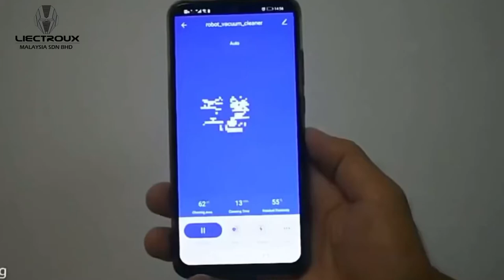LIECTROUX V3S Pro Most Economical 3 in 1 WiFi App Control Adjustable Suction Robot Vacuum Cleaner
Quick Details
Brand Name:Liectroux V3S Pro
Warranty:1 Year
Function:Wet And Dry
Battery:4400mah
Dust Capacity:0.6L
Noise:45db
Cleaning modes:auto/schedule/signle room/fixed point/border/mopping cleaning

WARRANTY INFORMATION / RETURN / REPLACEMENT / REFUND

[3 MONTHS] warranty for water tank.
[1 YEAR WARRANTY] battery, robot (not include consumption items).
Both side shipping charges will be paid by buyer for any warranty claim.
Product sent to you comes with original manufacture sealed box 【warranty valid if you receive faulty /manufacture defect】
📷Kindly take a photo / video of the item to our customer service agent for further details.

Special Features:
1. The robot can detect the entire environment around and then build up the map inside the CPU so that it do cleaning with plan from one room after another.
2. The robot is with memory to know where has cleaned while where hasn’t thus one-time sweeping coverage is more than 98%. The cleaning path repetition rate is about 1%.
3. Humanized design with voice reminder. The robot will remind you when charging, starts to do cleaning, full of dustbin or glitch,etc.
4. High efficient cleaning: the suction power is pretty strong. The design of primary filter combining with HEPA filter avoids the secondary air pollution. Besides, The suction power is adjustable so that we could choose a quieter mode.
5. WiFi app control,the WiFi connection is extremely swift, the app can show real time working route of the robot.
6. Electric control water tank ensures even water seepage. The water seepage stops automatically if robot stops working. The huge water volume of 350ml ensures continous wet mopping up to 100 minutes.
7. The design of interchangeable dustbin and water tank makes robot work more effectively and clean more thoroughly.
8. Modulized design is convenient for end users to maintain the robots by themselves.
9. Fully enclosed body design ensures that the dust can not enter into the mainboard, preventing the mainboard from being corroded.

1 X V3S ROBOT VACUUM,
1 X CHARGING DOCK,
1 X 3 Pin ADAPTER,
1 X WATER TANK,
1 REMOTE CONTROL,
2 PCS  MOPPING CLOTH,
2 PAIRS SIDE BRUSHES,
2 PCS HEPA FILTER,
1 X CLEANING TOOL,
1 X USER MANUAL